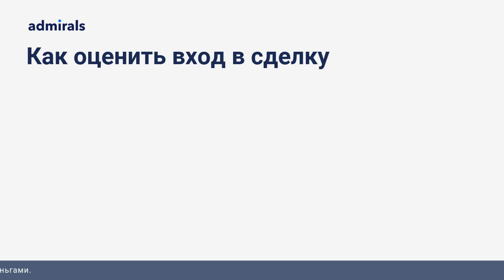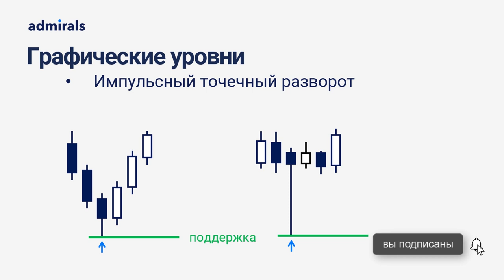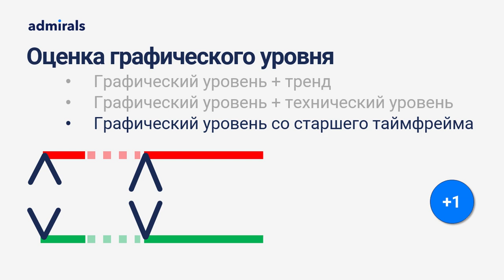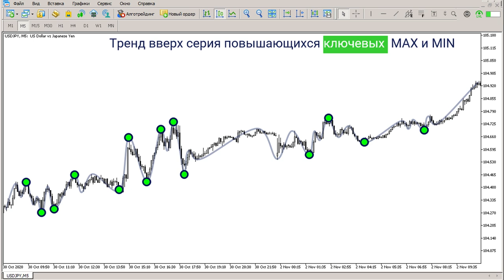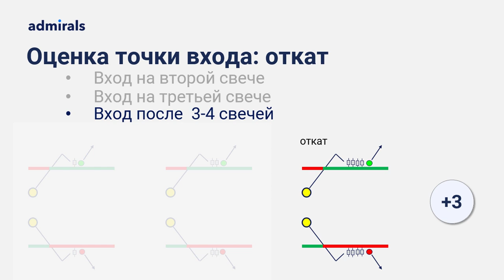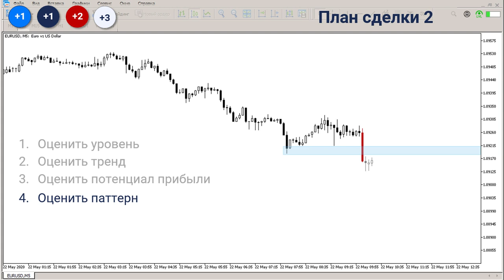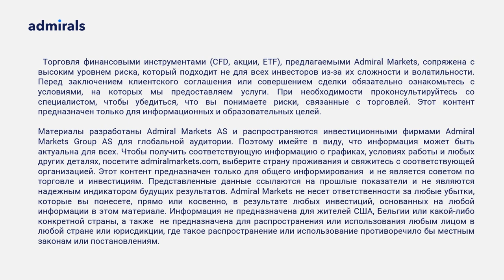💵🏆 Как выбирать прибыльные сделки / Как до входа в сделку понять что будет прибыль /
Из этого вебинара вы узнаете, как работая по стратегии оценивать каждый свой вход. И поймете можно ли заранее понять будет ли сделка прибыльной. Мы пройдем, шаг за шагом все этапы стратегии и посмотрим, как оценивать каждый из ее элементов. И вы сможете изнутри проследить за логикой рассуждений. Получите эффективный и гибкий метод анализа совей торговли.

В этом видео:
🔸 Как оценить вход в сделку
🔸 Практический пример оценки входа в сделку

Содержание видео:
00:00 – О чем видео
00:57 – Уровни
02:38 – Тренд
03:53 – Потенциал
04:18 – Точка входа
05:01 – Пример